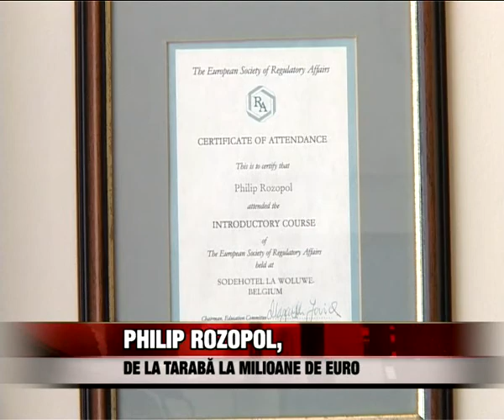Philip Rozopol, de la tarabă la milioane de euro